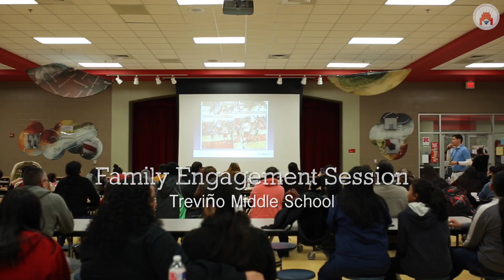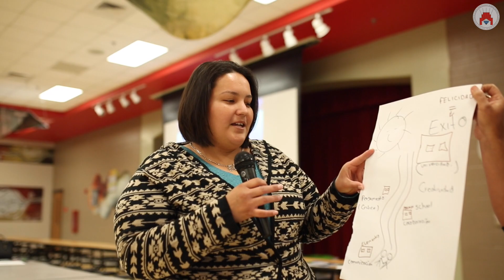La Joya ISD - Treviño Middle School | College 1st Family Engagement Session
This College 1st Family Session video was filmed in La Joya ISD to show a glimpse of the student experience. We work with students in designing their future. The College 1st Team research, develop, and implement a unique college readiness curriculum on fast-growing and exciting career possibilities. We engage students during non-school hours in academic enrichment activities with mentorship experiences to provide them with the guidance, knowledge and skills to become ready for college and career success. For more information about our College 1st CAMP program, please visit us at college1st.org.